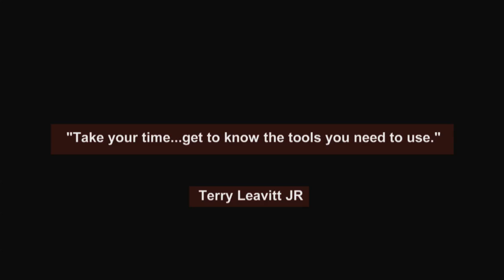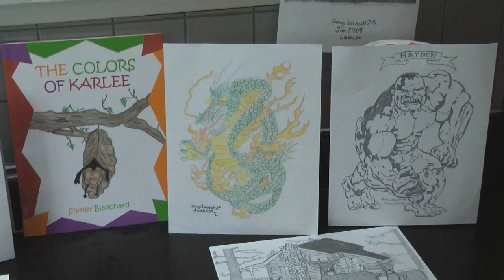Terry Leavitt- For the love of Art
Terry Leavitt has always had a passion for art. Here's his story.